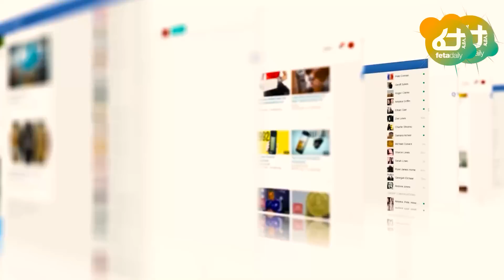Ethiopia - አቡነ ማትያስ ቤተመንግስት ሊገቡ ነው፣ በረሃብ 2 መቶ ሺ ሰዎች ሞቱ፣ "ፍትህ አላገኘሁም" የሃጫሉ ባለቤት፣ ህወሃት የተዋጊዎቹን አጽም ሸጠ